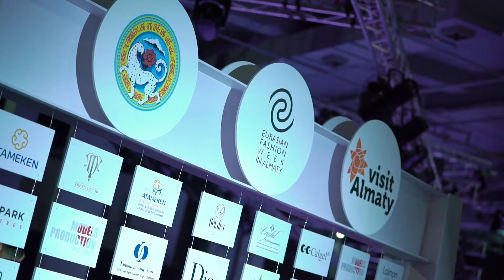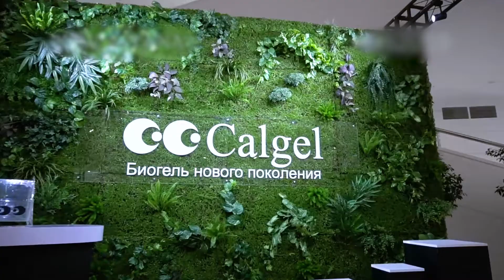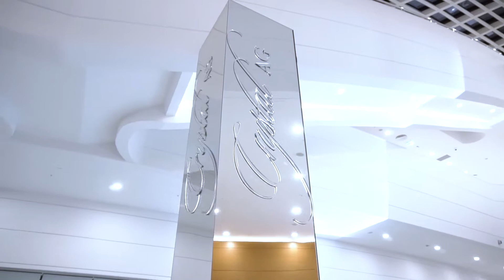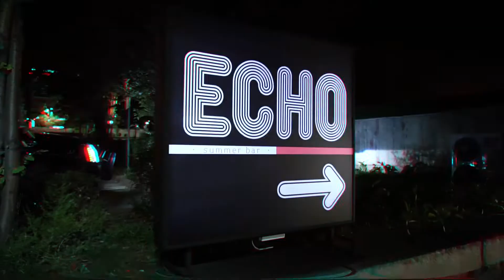EFW Итоговый Фильм 2 3